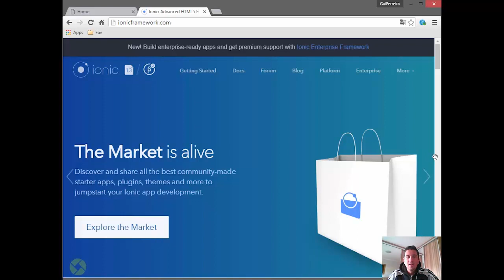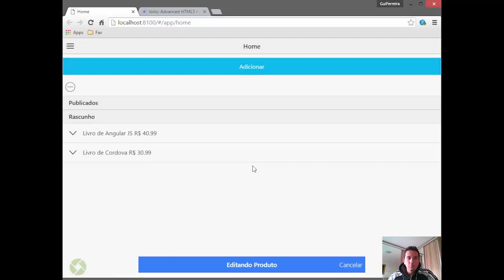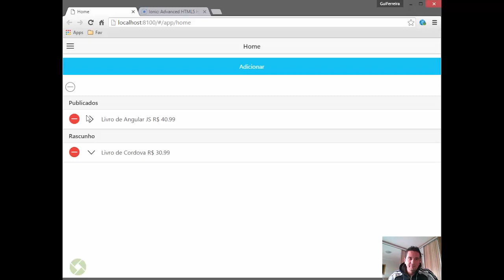Curso de Ionic | Aula Demonstrativa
O Ionic é um SDK que possibilita o desenvolvimento de aplicativos mobile utilizando tecnologias web como o HTML5, CSS3 e o JavaScript.

Durante as aulas desse curso você irá aprender a trabalhar com componentes CSS, diretivas, definir listas, cards, implementar um CRUD completo e trabalhar com os demais conceitos desse SDK.

Detalhes do curso:
Carga horária: 21 horas
Suporte em tempo real
Emissão de Certificado
Autor: Guilherme Ferreira

Conteúdo do Curso de Ionic

Nessa aula será demonstrado o aplicativo que será desenvolvido durante o curso utilizando os principais conceitos do Ionic.

// Aula 2: Baixar e iniciar um projeto
Conheça as ferramentas que serão utilizadas durante o curso e aprenda a instalar e a iniciar um projeto com Ionic.

// Aula 3: Estrutura do Framework
Conheça a estrutura do Ionic nessa vídeo aula. Você vai entender as responsabilidades do Hooks, Plugins, SCSS, WWW, Config.xml e outros diretórios e arquivos vitais para o Framework.

// Aula 4: Header, Content e Footer
Nessa aula você vai aprender a criar a estrutura básica de um aplicativo, definindo o header (cabeçalho), Content (Corpo) e o Footer (rodapé).

// Aula 5: Trabalhando com Botões
Um dos itens mais importantes de aplicações são os botões, são eles que acionam boa parte da interatividade com o usuário.

// Aula 6: Definindo listas
Aprenda a criar vários tipos de listas utilizando componentes CSS e diretivas do Ionic. Listas básicas, listas com avatares e listas dinâmicas.

// Aula 7: Cartões de conteúdo
Conhecido como os Cards são utilizados para mostrar conteúdos em aplicativos sociais e de notícias.

// Aula 8: Criando Formulários
Nessa aula você vai aprender a criar formulários utilizando componentes CSS e aprender a obter os dados do formulário no controller da aplicação.

// Aula 9: Trabalhando com Modal
Nessa aula será abordado conceitos básicos para manipulação do modal.

// Aula 10: Sistema de Grid
Nos dias de hoje com a evolução dos dispositivos e tecnologias fica inviável desenvolver aplicações que não se molde as diversas telas de dispositivos.

// Acesse o curso para ver mais //